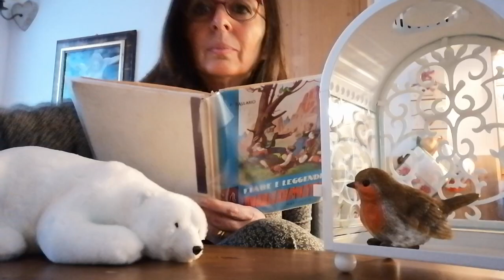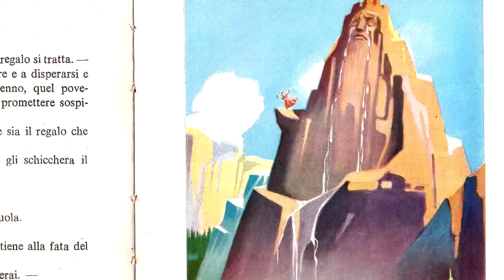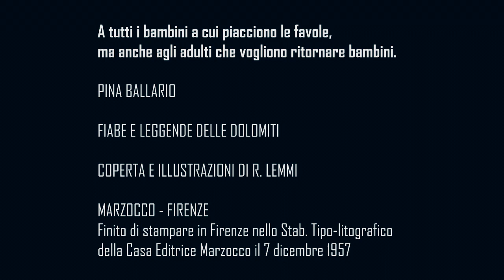filòDOLOMITI - Moira Losso legge Pina Ballario - Lo specchio di Misurina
A tutti i bambini a cui piacciono le favole, ma anche agli adulti che vogliono ritornare bambini.

PINA BALLARIO
FIABE E LEGGENDE DELLE DOLOMITI

COPERTA E ILLUSTRAZIONI DI R. LEMMI
MARZOCCO - FIRENZE

Finito di stampare in Firenze nello Stab. Tipo-litografico della Casa Editrice Marzocco il 7 dicembre 1957